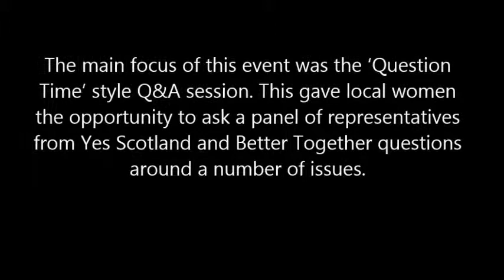SWC's Aberdeen Referendum Conference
The SWC organised this event in recognition that women from different backgrounds throughout Scotland have significant questions and issues around the forthcoming referendum. Women want to know how this historic decision will impact on them, their families and communities as a whole.

In the lead up to the Referendum vote the SWC held conferences throughout Scotland. We visited Glasgow, Dundee, Livingston, Aberdeen, Inverness, Inverclyde and Orkney. These videos are available on our SWC channel.

In each video there is one question which was asked by an audience member. The full list of questions and answers is available on the report which is on our website.